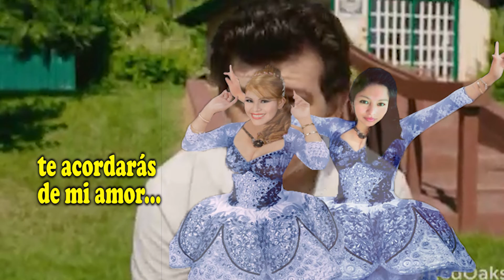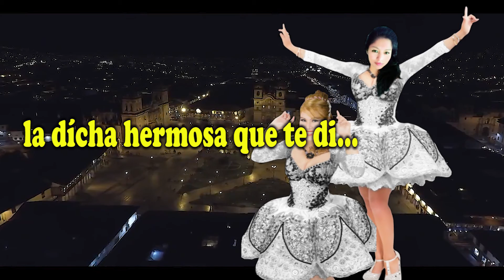🎹LAS AGUERRÍDAS DEL SUR 🎹 🎹 TEMA: TE ACORDARÁS💖 🎹 El Vendaval Sureño 🎹Primicia 2022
Lo último de "LAS AGUERRÍDAS DEL SUR" y "Los Relámpagos del Ritmo" con la fuerza del Huayno Villero...

TEMA: TE ACORDARÁS
Autor: Carlos "Nayo" Paz
Reg. Apdayc
Pídelo como "TE ACORDARÁS"
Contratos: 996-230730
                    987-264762